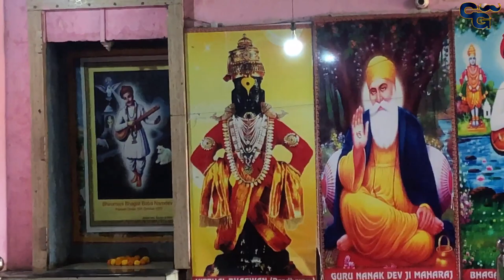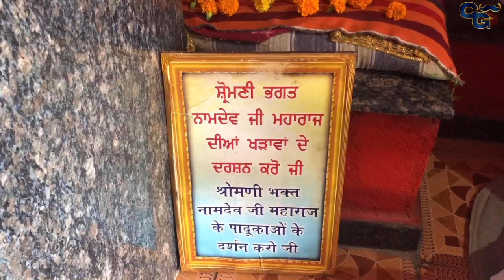namdev ji temple in maharashtra | bhagat namdev mandir | narsi namdev mandir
We hope you like this video and we will do our best to continue to provide you with such great videos.

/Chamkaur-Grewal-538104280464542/